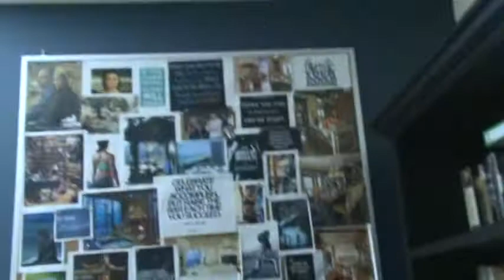Kelly Olexa VLOG March 5 2015